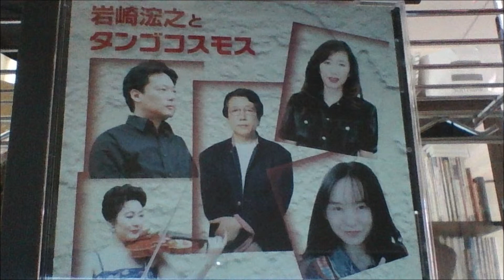悪魔をやっつけろ （ピアソラ）